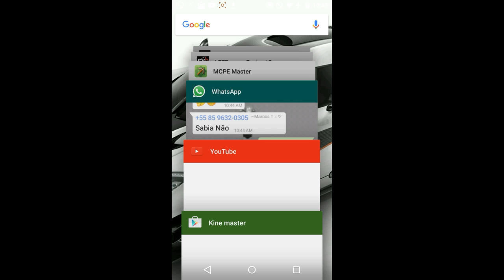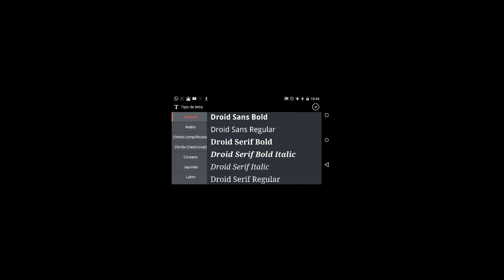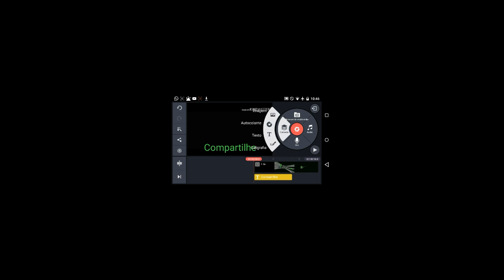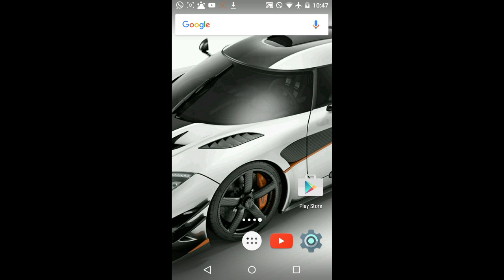Como editar vídeos no celular e tablet facilmente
Iike
APP:kine master

Bjs